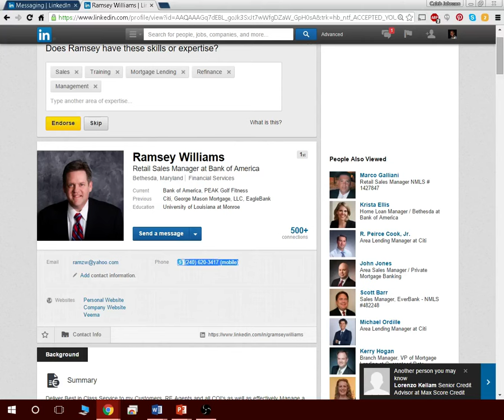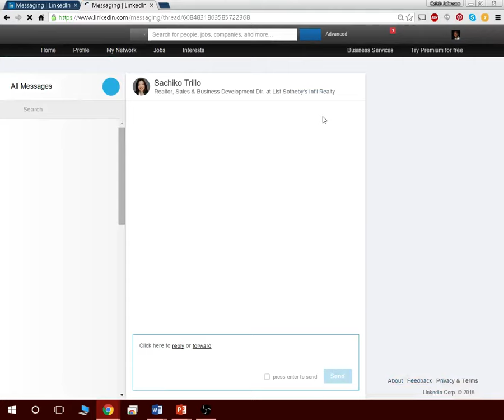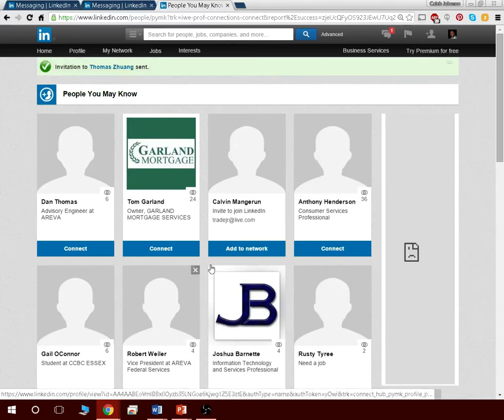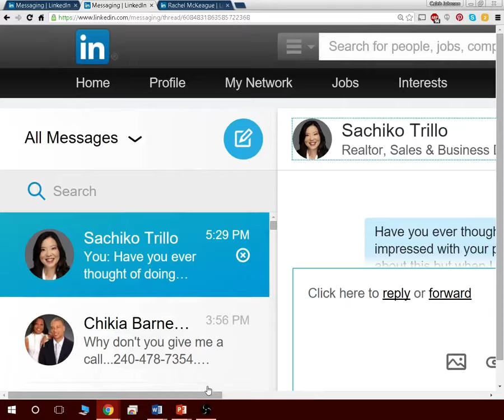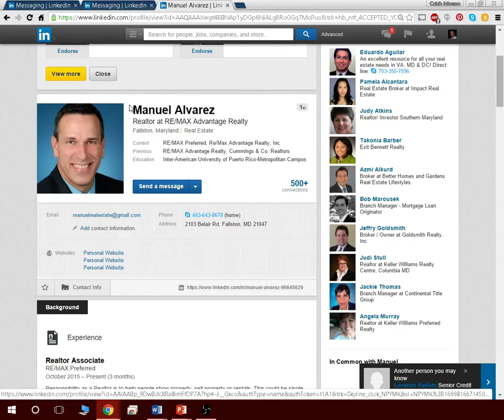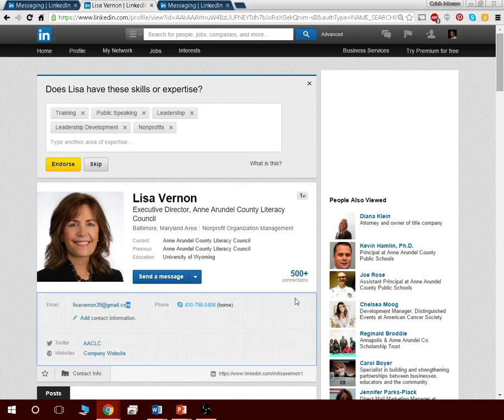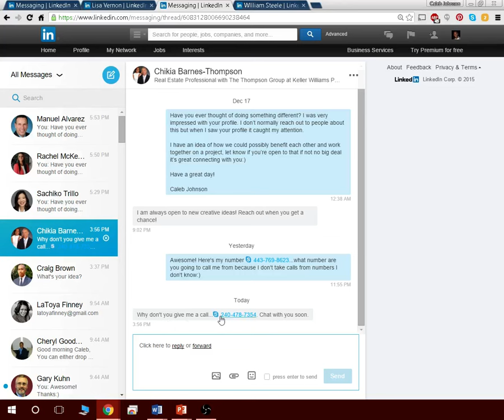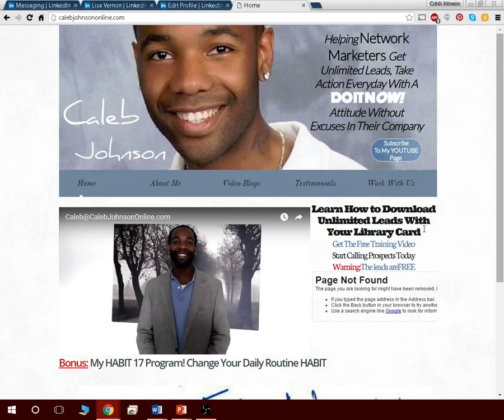How I Build My Business On Linkedin Everyday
Also Are You Paying For Your MLM Leads? Are You Struggling To Find People To Talk To? Get Leads For Free With Your Library Card...Go To: CalebJohnsonOnline.com